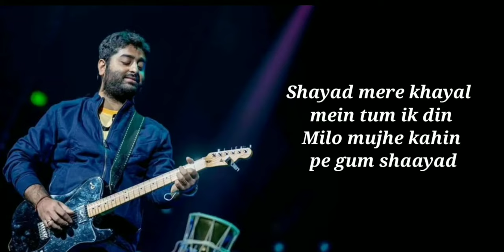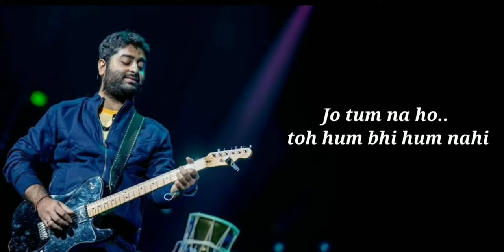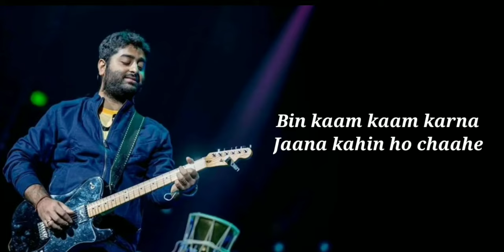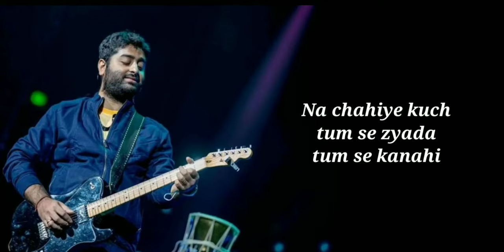Shayad Song With Lyrics | Arijit Singh | Irshad Kamil | Pritam | Love Aaj Kal | New Song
• LOVERS OF SONG New Shayad Song With lyrics

• SONG CREDITS •
Song : Shayad
Singer : Arijit Singh
Lyrics : Irshad Kamil
Composer : Pritam
Label : Sony Music India

• LYRICS •

Milo mujhe kahin pe gum shaayad

Na chahiye kuch tum se zyada tum se kam nahi